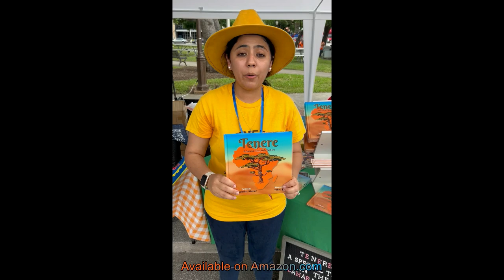Meet Texas Author Sahabia Ahmed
Texas Authors Institute of History is a nonprofit museum that loves to support existing Texas Authors, while also promoting our rich history and inspiring future generations of writers.  This video was taken at our annual Lone Star Festival on June 1, 2024.  You can learn more about the event and about Texas Author Sahabia Ahmed and her new book.